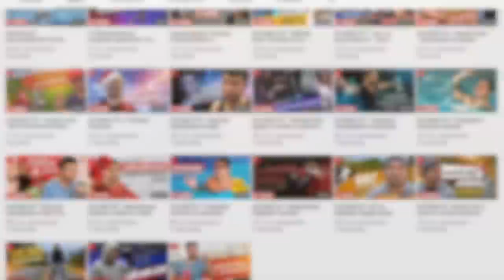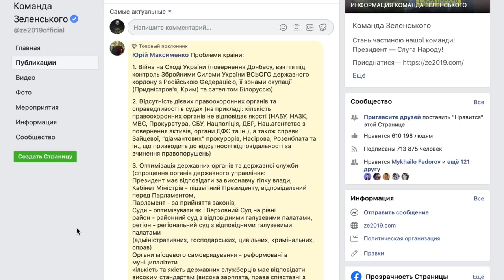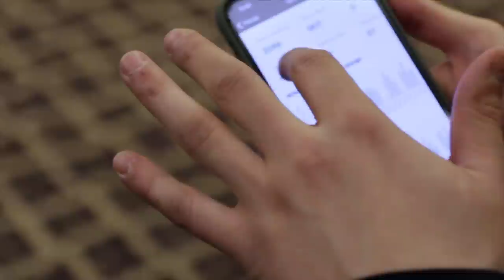Михаил Федоров о знакомстве с Зеленским, Илоне Маске и франчайзинге | Люди в худи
Михаил Федоров – вице-премьер, министр цифровой трансформации в эксклюзивном интервью FranchTV рассказывает, как изменился он после прихода во власть, и что изменилось с его приходом во власти и государстве. А еще о знакомстве с Зеленским, приезде в Украину Илона Маска, семье и комнате отдыха.

ТАЙМ-КОДЫ:
00:41 – Почему в кабинете Михаила Федорова висит портрет футбольного тренера Клаудио Раньери
01:52 – Почему Михаил Федоров готовился к президентской кампании
03:45 – Как будущий вице-премьер познакомился с Владимиром Зеленским
07:18 – На что делалась ставка в избирательной кампании Зеленского
08:38 – Как отдыхает министр и приедет ли в Украину Илон Маск
13:05 – Что изменилось в жизни Михаила Федорова
14:21 – Федоров не видит своей заслуги в победе Зеленского
15:45 – Как жена отреагировала на поход в политику
17:42 – Загрузка и использование программ
19:05 – Куда спешит новое правительство?
20:21 – Что важного предприниматели принесли с собой во власть
21:18 – Как дресс-код влияет на стиль управления
23:41 – Моральная дилемма: кто выживет девочка или пять стариков
29:14 – Как Михаил Федоров чувствовал себя в роли студенческого мэра
31:05 – Михаил Федоров – подписчик FranchTV
31:54 – За что министр любит франчайзинг
32:38 – Станет ли Украина предпринимательским государством?